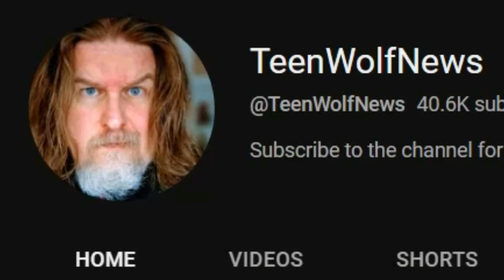Teen Wolf Villains need to be Properly Punished!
Teen Wolf was consistent (with a couple of glaring exceptions) in making sure the Big Bads got punished good and proper. But some of the ways they devised to get justice were more satisfying than others.

I have a second channel now - come ridicule my opinions on other shows for a change

Have you visited the Beacon Hills Gift Shop - lots of cool and unique stuff to look at. If you can't buy, at least browse